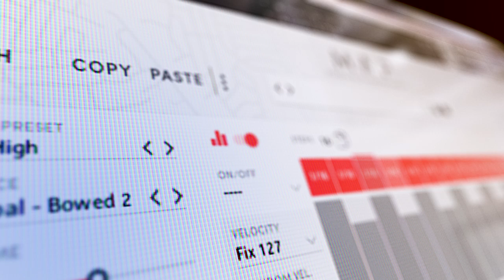Modern Animated Percussion - TRAILER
BLURRING THE LINE BETWEEN PERCUSSION & RHYTHM
MAP gives you the production quality of a polished audio loop alongside the dynamic flexibility of a drum machine. Change any aspect of the sound with infinite sonic results. How is this possible? The secret is in the infrastructure; even though each preset might sound like a perfectly produced rhythmic audio loop, it is much more, as there are no loops in this product. In the driver’s seat is a supercharged MIDI based drum machine, triggering samples with the elasticity of an arpeggiator.